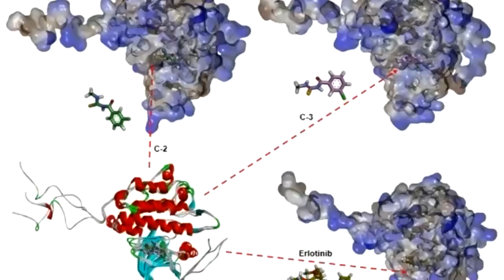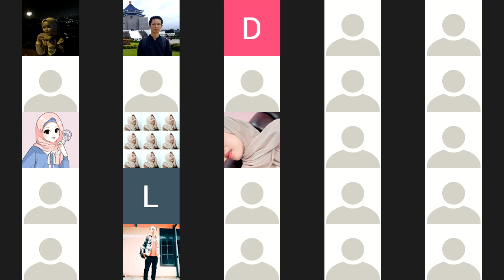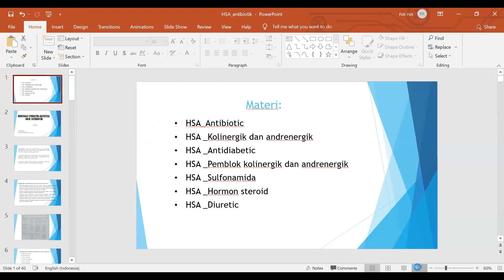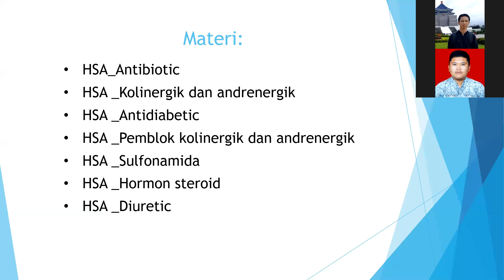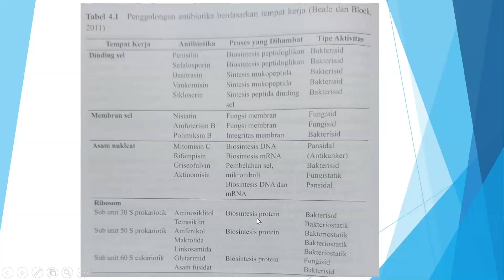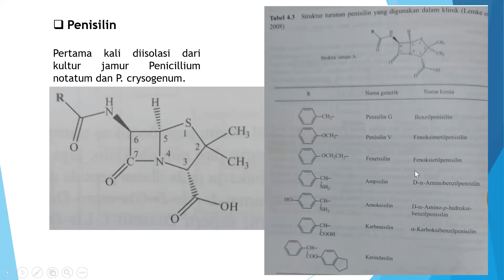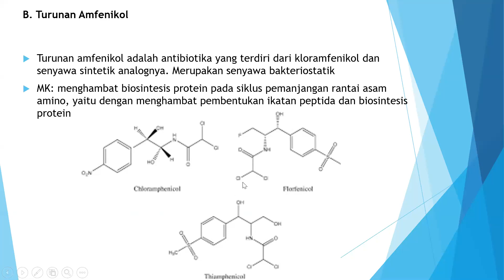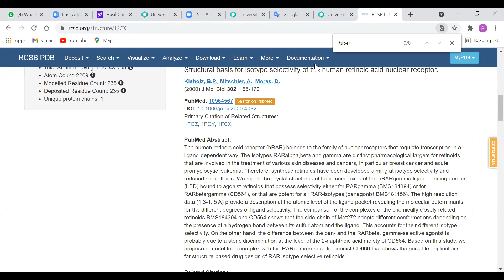HSA antibiotik CDE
Hubungan struktur aktivitas antibiotik